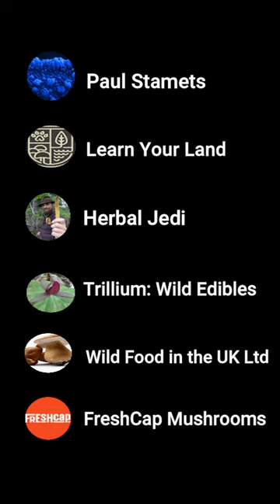6 Foraging Mushroom YT Channels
My Top 6 foraging wild mushroom channels. If you like spending time in the woods foraging wild edibles/mushrooms and connecting with nature or even if this is new to you... Please join the outdoor adventure.